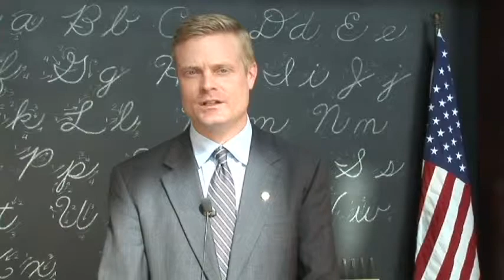Dr. William Sterrett - About CIS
Dr. William Sterrett, Faculty member and CIS Coordinator of the Education Leadership Department at the Watson College of Education at UNC Wilmington